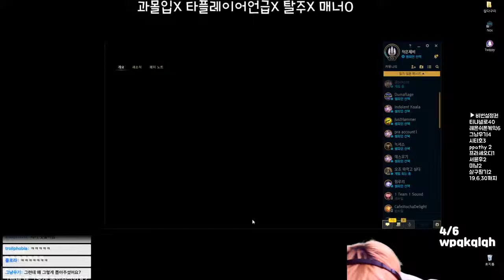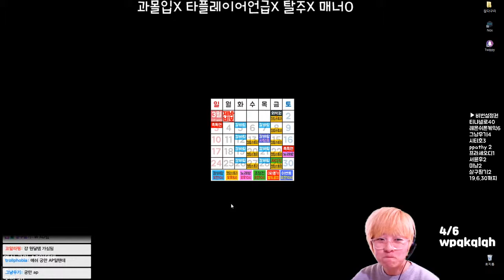시참 칼바람 3월 5주 3회차 5경기 사신 초청전 애쉬 vs 드레이븐 190329_5 howling abyss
심해의 애쉬와 천상게의 드레이븐이 만나면???
심해는 원딜잡으면 앙데영 ㅠㅠ 흑흑흑 넘모 허약한 것이에오.